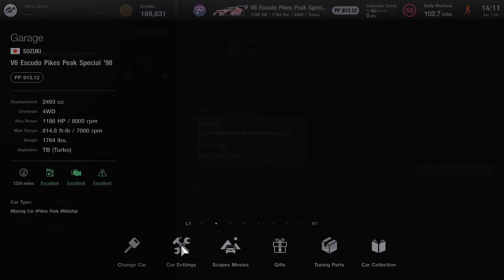GT7 800PP Sardegna Escudo Pikes Peak Setup & Money Grind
World Touring Car 800 at Sardegna Road Track

Fuel Map 4. 2 Pit Stops.
Pit at end of lap 5 for fuel.
Pit at end of lap 10 for fuel and tires.

Car
Suzuki V6 Escudo Pikes Peak Special '98

Car Setup
Tires: Racing Medium (Front & Rear)

Initial Torque: 5 Front    5 Rear
Acceleration Sensitivity: 30 Front     20 Rear
Braking Sensitivity: 60 Front     60 Rear
Front/Rear Torque Distribution:      50:50

Downforce: 204 Front   700 Rear

Fully Customizable Racing Transmission
Top Speed 320 km/h
Manual Adjustment
1st – 3.875/127
2nd – 2.860/172
3rd – 2.270/217
4th – 1.880/263
5th – 1.615/306
6th – 1.400/366
Final – 2.125

High RPM Turbocharger